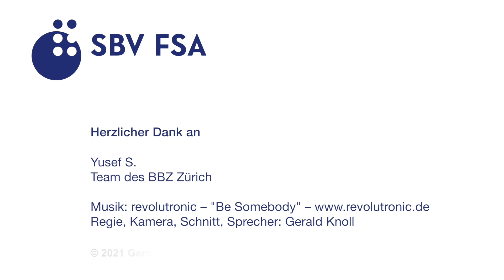De Yusef verzellt usem BBZ Züri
Yusef hat in seinem Leben schon vieles erlebt. Als Flüchtling aus Syrien machen ihn die schrecklichen Bilder aus den Nachrichten traurig. Doch im BBZ Zürich kann er dank kreativer Beschäftigung das Erlebte verarbeiten.
Das Bildungs- und Begegnungszentrum Zürich (in Dietikon) wird vom Schweizerischen Blinden- und Sehbehindertenverband geführt.

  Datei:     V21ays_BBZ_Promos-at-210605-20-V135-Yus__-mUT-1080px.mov